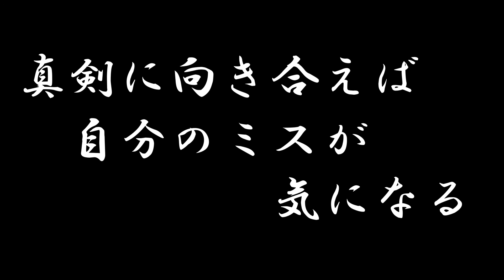【モチベーションをあげる名言】プレッシャーは努力の勲章：ドラゴン桜の名言より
ドラゴン桜の名言より

不安は努力の勲章なんだ！

プレッシャーに負けない自信
明確な根拠のある自信
それを得るためには
ひたすらに勉強するしかないのだ！

テストに真剣に向かえば
終わった後、自分のミスが気になる
すると悔しさが芽生えてくる
それはいい兆候だ！
悔しさを胸に秘め、
勉強して
反発力を生かして、一気に飛び上がるのだ！